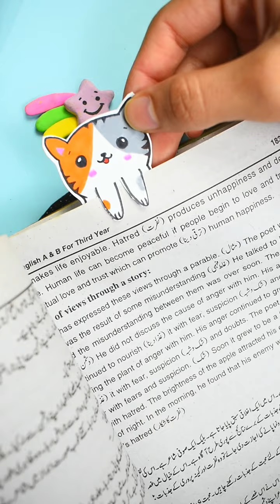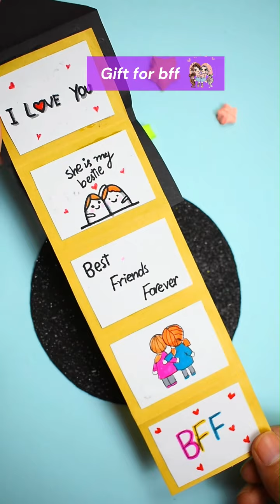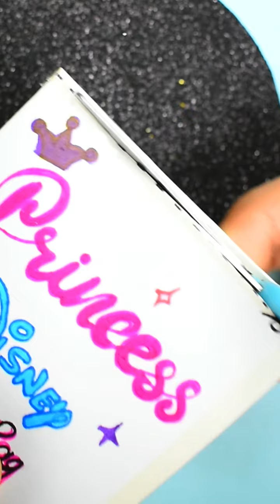How to make easy 😃 craft with paper and cardboard/ Easy paper craft ideas/School craft idea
In this video, i am going to teach you how to make easy craft with paper. Easy and simple craft ideas with paper and cardboard.

How to make easy paper craft at home
Easy and simple paper craft ideas
Handmade paper thing
DIY school craft ideas
school supplies